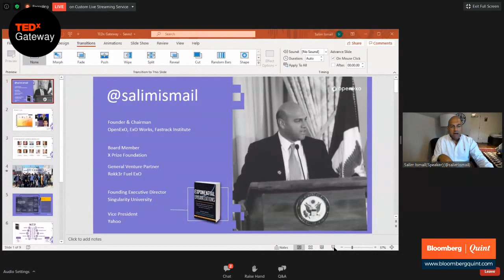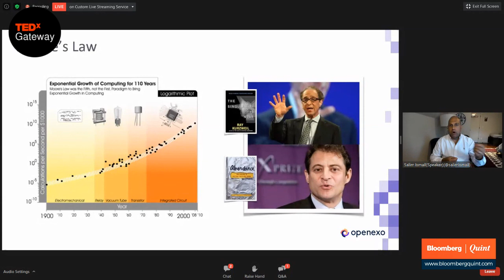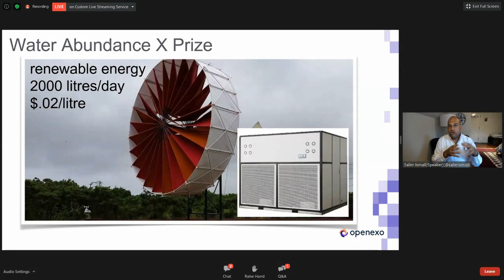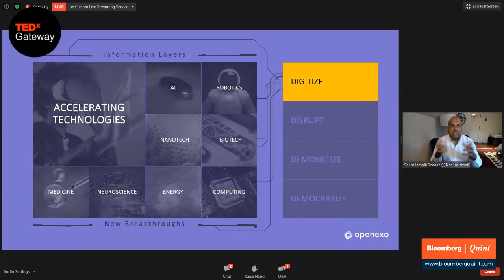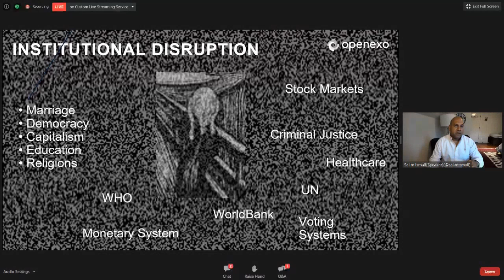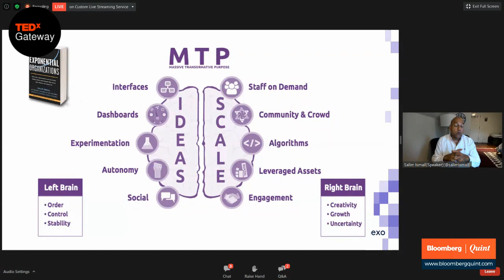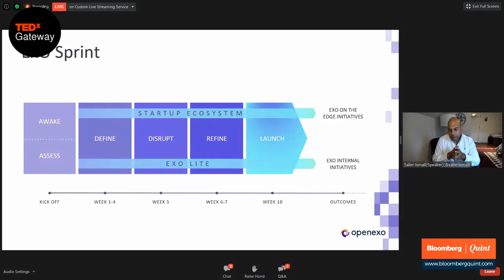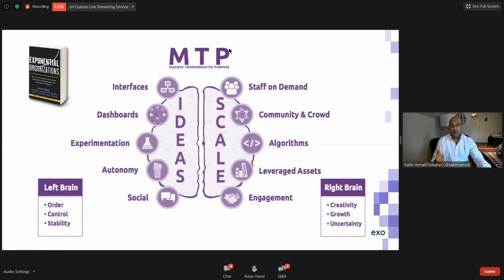Partner | TEDxGateway Webinar: The World Has Changed: Companies Should Either Transform Or Die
Professionals, Business Owners, and Organisations want to know what the future looks like in an unpredictable market landscape. As many organizations try to regain lost traction, Salim Ismail speaks about what resources and methodologies must they employ to break through the clutter?